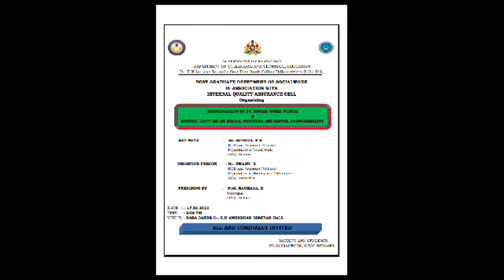Inauguration of PG social work forum 17.02.2021